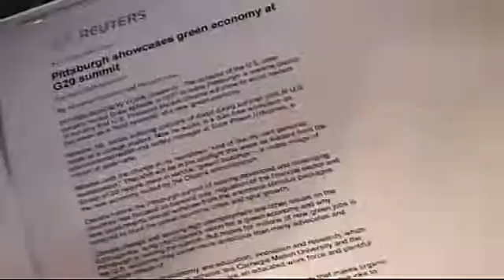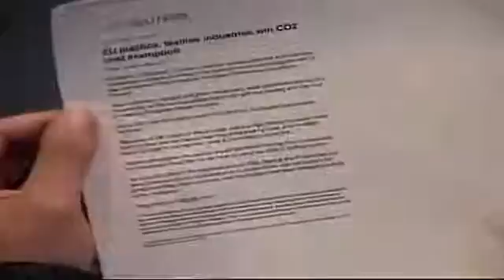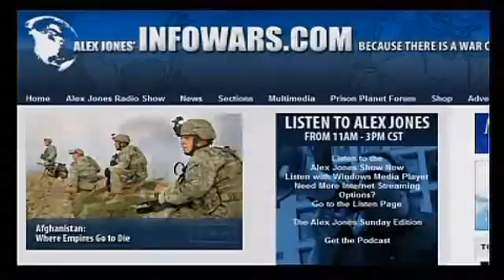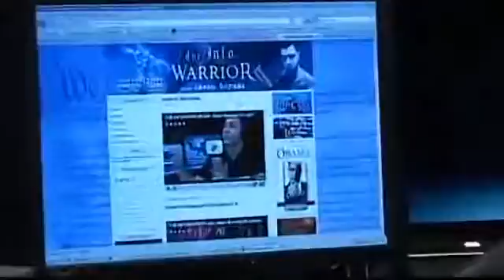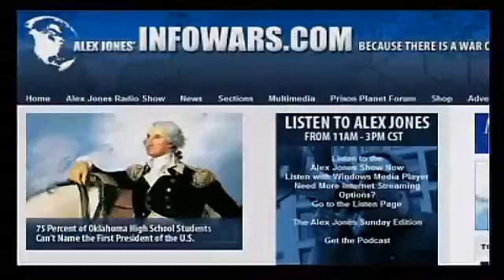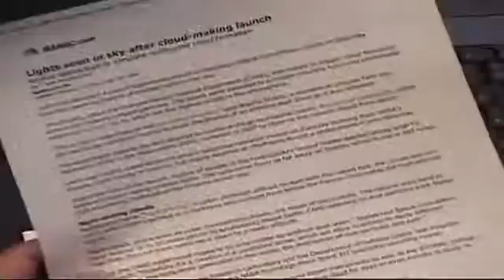THE INFOWARRIOR {Sunday Edition} with Jason Bermas 2 9 Is Obama The U N s Boy